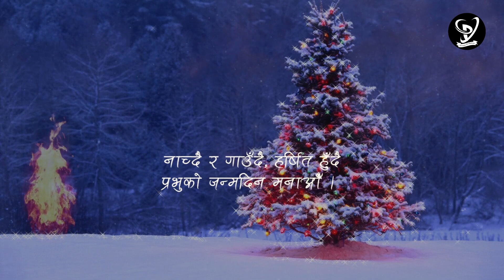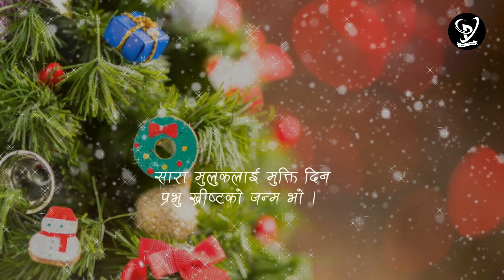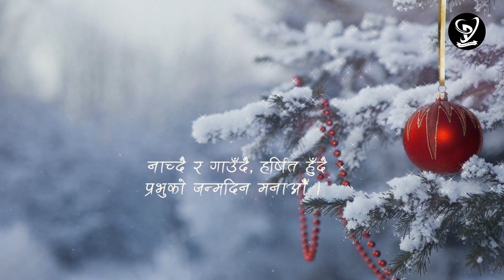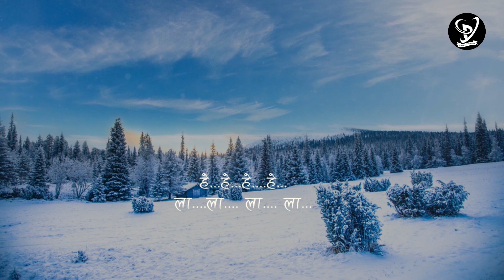सुनन मैच्याङ्ग–Suna Na Maichyang | Nepali Christmas Song | Shankar Gurung Prerana Productions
Song: Suna Na Maichyang
Lyrics/Music: Shankar Gurung
Vocal: Shankar Gurung/ Indira
Arranger: Chand Singh
Recordist: Suman Khadka
Mixing: Dipesh Pradhan
Album: Yeshu Ji Tapai Jasto Kohi Chaina
Video: Suman Java

Lyrics:
सुनन मैच्याङ्ग–
चारैतिर उज्यालो ज्योति छाएको छ
पापी त्यो जगलाई बचाउन भनी
प्रभुको जन्म भएको छ ।

त्यसैले च्याङ्गबा–
नाचौँ गाऔँ, येशूको जन्मदिन मनाऔँ,
नाच्दै र गाउँदै, हर्षित हुँदै
प्रभुको जन्मदिन मनाऔँ ।

दाउद राजाको सहरमा,
मुक्तिदाताको जन्म भो ।
सारा मुलुकलाई मुक्ति दिन
प्रभु ख्रीष्टको जन्म भो ।
सुनन मैच्याङ्ग...

अँध्यारो यो मुलुकलाई
ज्योतिको प्रकाश छर्नलाई,
थाकेकालाई विश्राम दिन
पापीलाई जीवन दिनलाई ।
हे...हे...हे. हे...
ला. ला. ला. ला...

Prerana Productions is authorized to upload this lyrical video song. Using this song on other channels without prior permission will be strictly prohibited. Embedding to the websites is allowed.